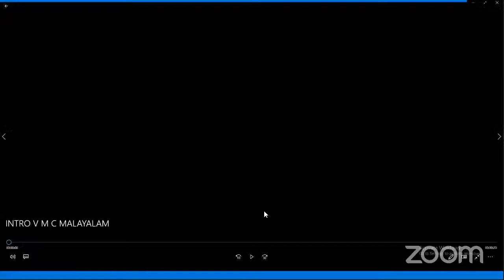DAY 6 (16.11.2020) DDSY || ABOUT VEGETARIANISM || by Smt. SHILPA DEEPAK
വെജിറ്റേറിയനിസത്തിലൂടെ നേടാനാകുന്ന സിദ്ധികൾ | ABOUT VEGETARIANISM | BY | Mrs. Shilpa Deepak